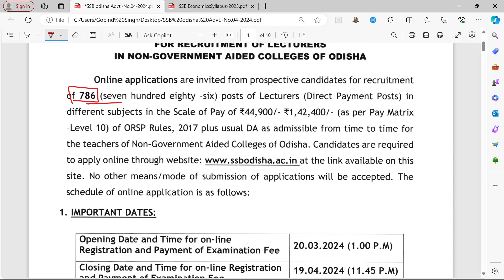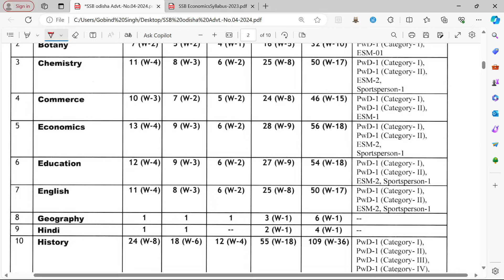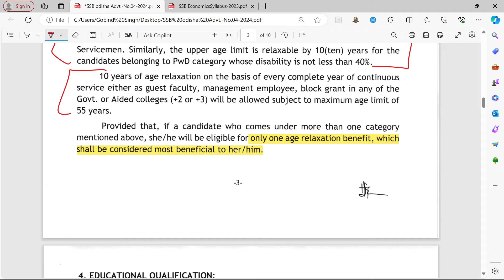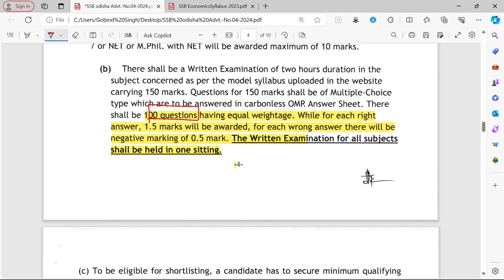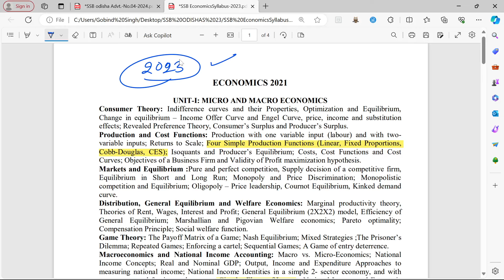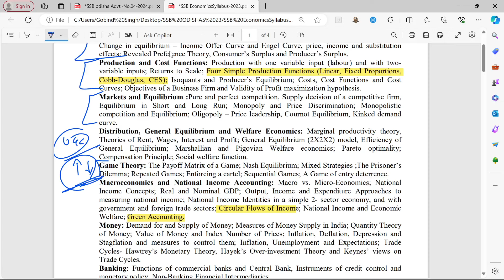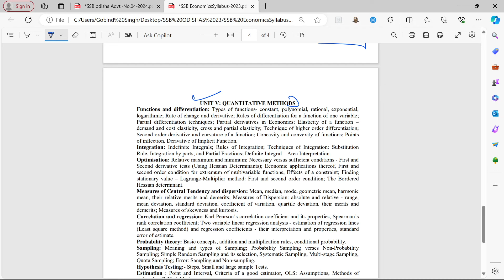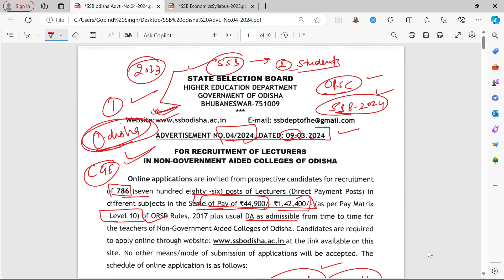Odisha SSB LECTURER’S -2024 Notification and Syllabus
ODIHSA SSB Lecturer's 2024 Course link.